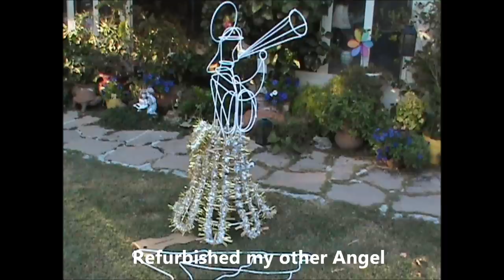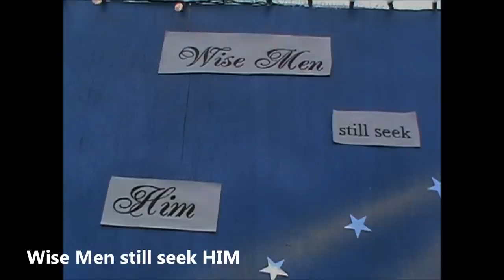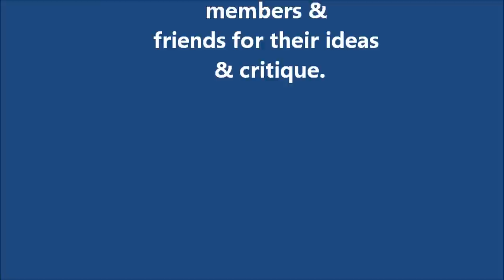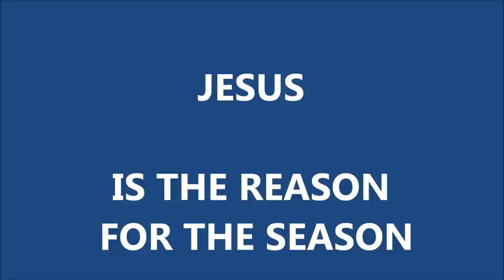DESIGNING A CHRISTMAS NATIVITY.wmv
I asked my Hubby not to go shopping for my birthday gift but instead to make me a manger bed. Jesus needed a nativity scene to complement his bed. Now we have a neighborhood nativity scene to enjoy. Thanks to Hubby & all neighbors who gave of their time and efforts. (Conley, Debbie & Ricky, Eva & Gene, Carlys & Kristi,) You are a blessing to me. MERRY CHRISTMAS!